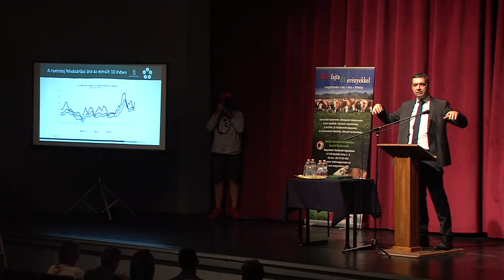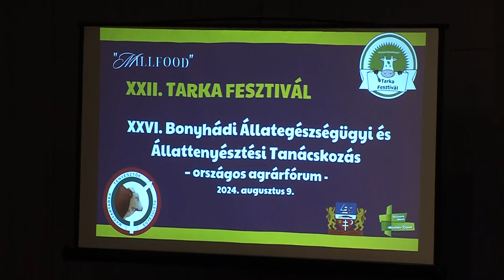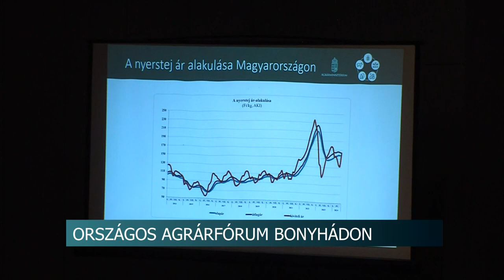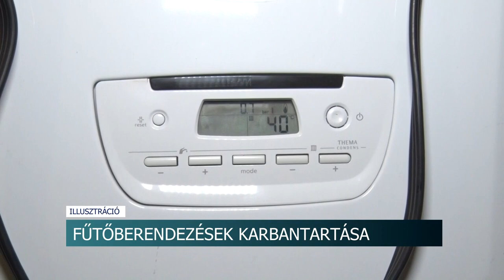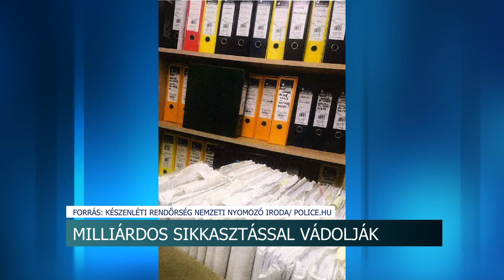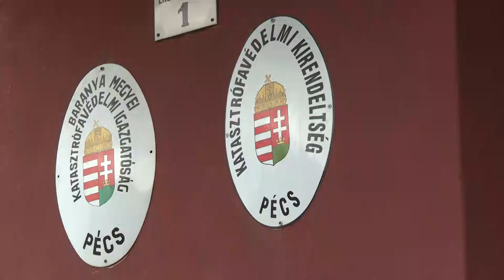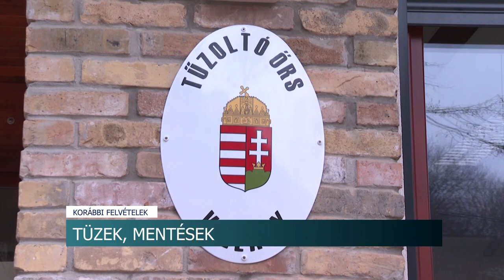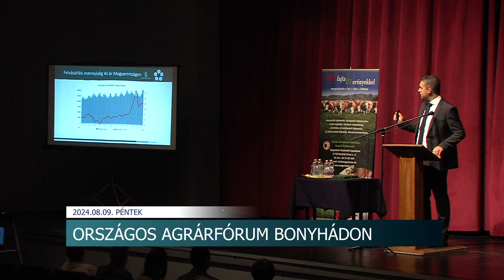Híradó - Tolnatáj TV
2025 Év Madara - a böjti récére voksoltak a legtöbben
Állattenyésztés - Országos agrárfórum Bonyhádon
Pénzkeresési lehetőség - Dombóváron is sokan részt vesznek a diákmunka programban
Kémények, fűtőberendezések karbantartása - készüljünk fel időben a télre